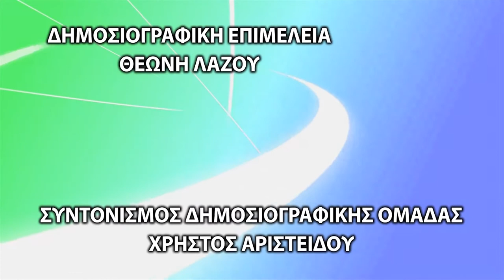Χαρούμενο Σπίτι Επ. 35 - Το Χαρούμενο Σπίτι στη Λαϊκή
Με νέα εκπομπή έρχεται καθε Τρίτη ο Χρήστος Κωνσταντίνου.
Ο γνωστός παρουσιαστής θα ανοίγει στους τηλεθεατές το «Χαρούμενο Σπίτι» του, στο SMILE TV με μια εκπομπή για την οικογένεια τους γονείς και τα παιδιά.
Πλούσια θεματολογία, εκλεκτοί καλεσμένοι, Ειδικοί γιατροί, ψυχολόγοι, εκπαιδευτικοί και άτομα που έχουν άμεση σχέση με την οικογένεια αλλά και θέματα που αγγίζουν τον άνθρωπο.
«Χαρούμενο Σπίτι» καθε Τρίτη 21:30 το βράδυ από το SMILE TV σε ταυτόχρονη μετάδοση σε Ελλάδα και Κύπρο.